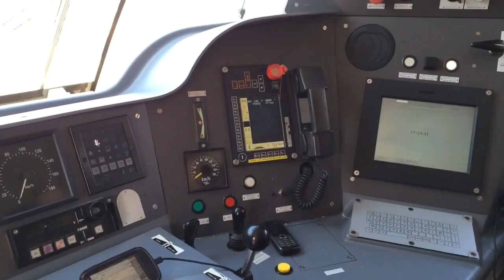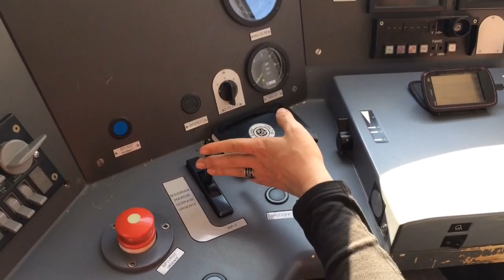La vie d'un conducteur de Train 2